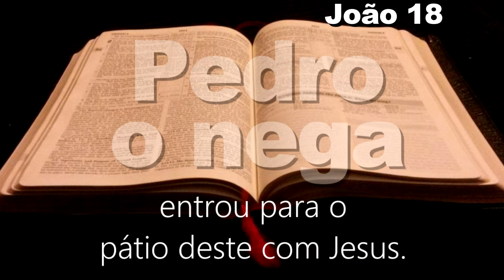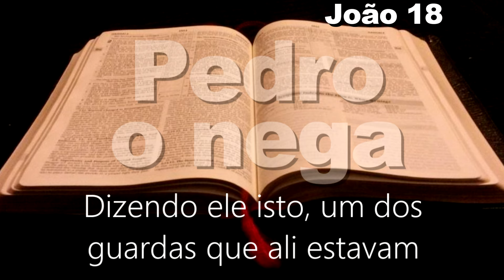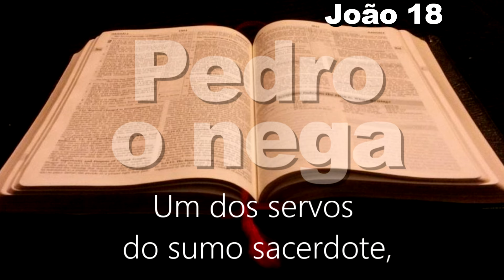BÍBLIA PEDRO O NEGA